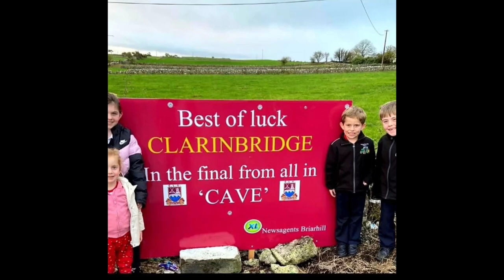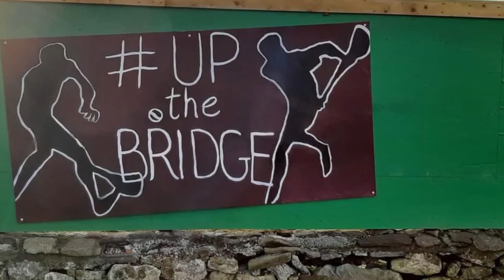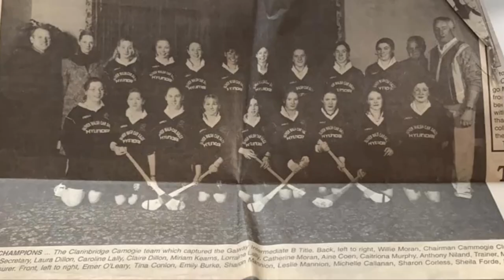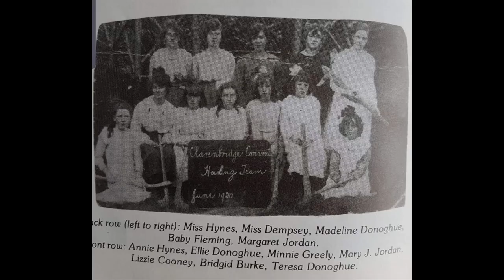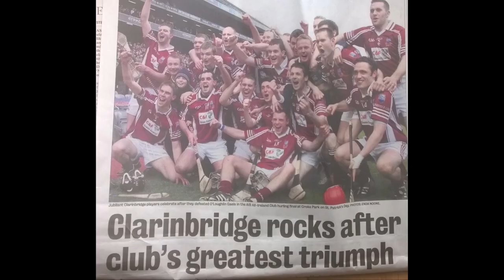Come on The Bridge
Written by Robert Monaghan
Performed by Robert Monaghan and The Oyster Boys with members of the Clarenbridge Hurling team